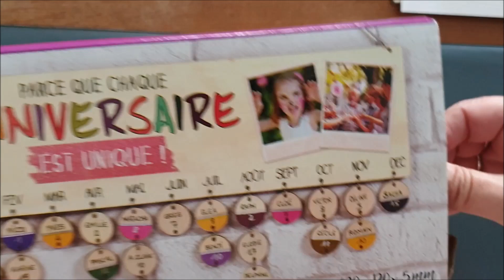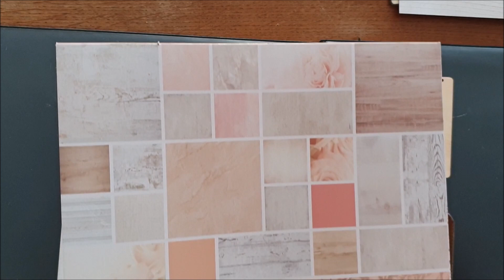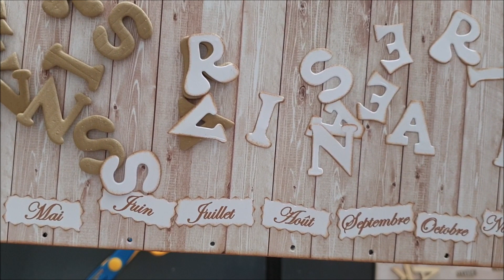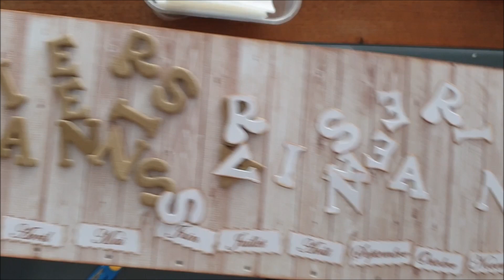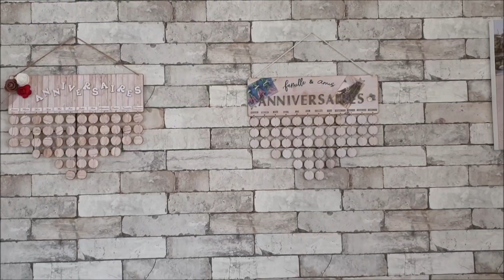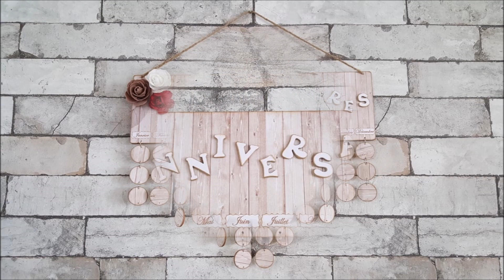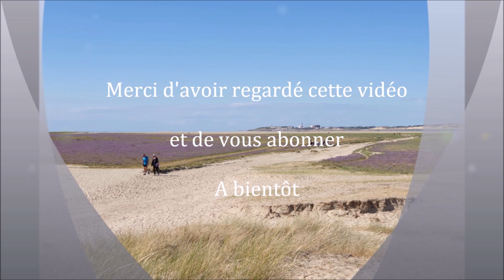TUTO EN DUO : CALENDRIERS ANNIVERSAIRES EN BOIS